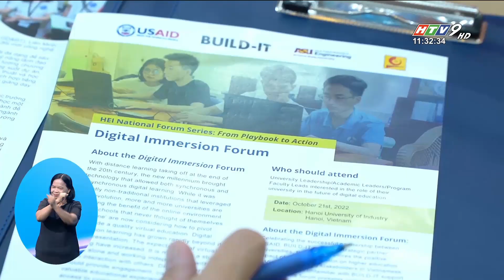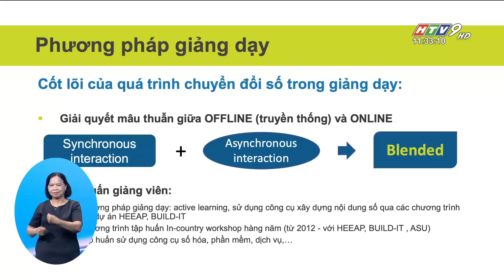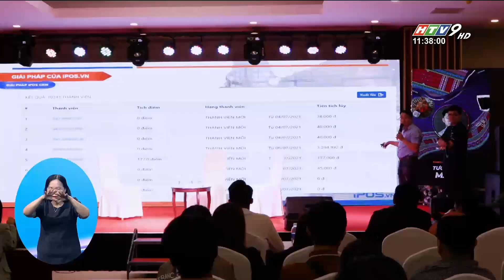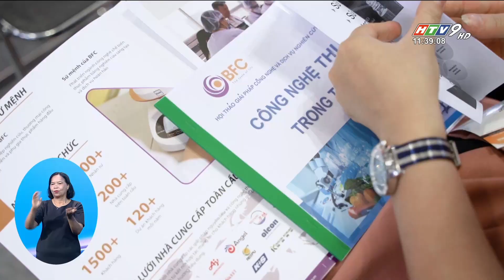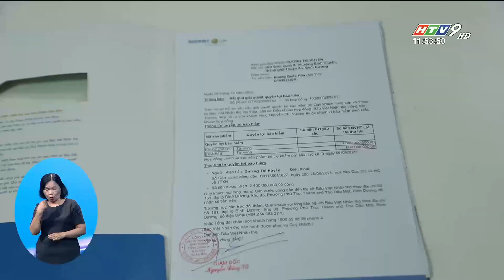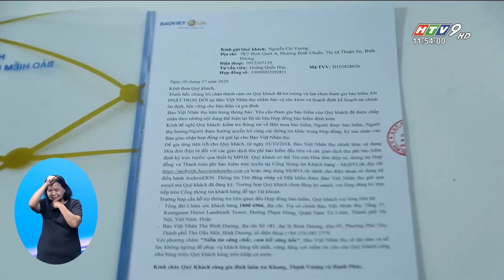Bản tin trưa 24/10/2022 | NHÓM CÔNG TÁC XÃ HỘI 17 NĂM CHĂM LO CHO NGƯỜI NGHÈO | HTV Tin Tức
Các tin nổi bật trưa 24/10/2022:
- NHÓM CÔNG TÁC XÃ HỘI 17 NĂM CHĂM LO CHO NGƯỜI NGHÈO
- TRƯỜNG ĐẠI HỌC BÁCH KHOA TP.HCM KỶ NIỆM 65 NĂM THÀNH LẬP KHOA XÂY DỰNG
- HÀN QUỐC VÀ TRIỀU TIÊN NÃ PHÁO CẢNH CÁO NHAU TRÊN BIỂN